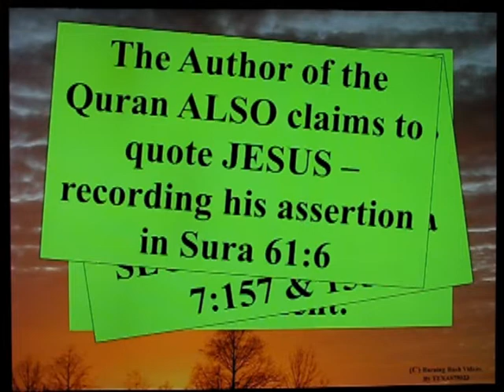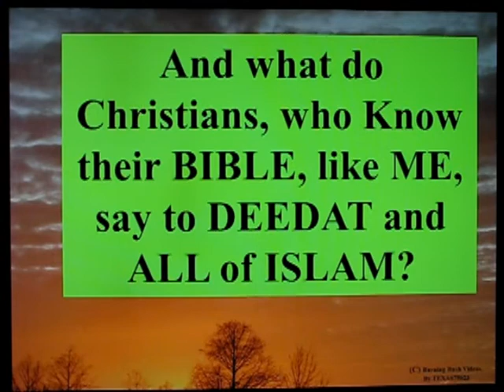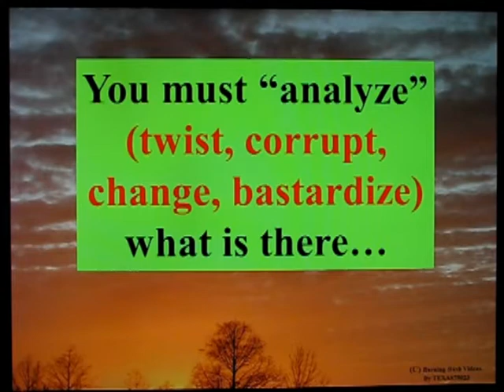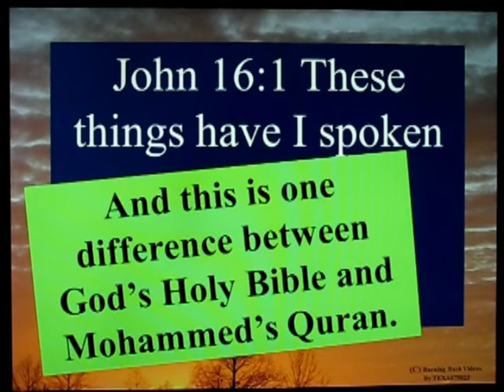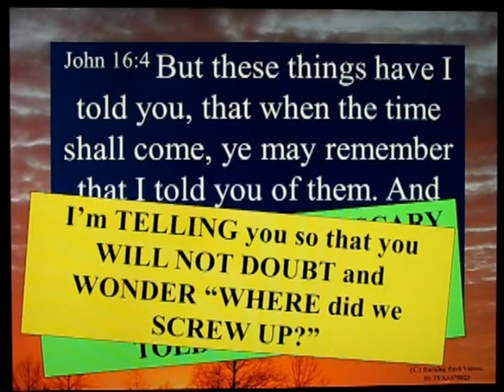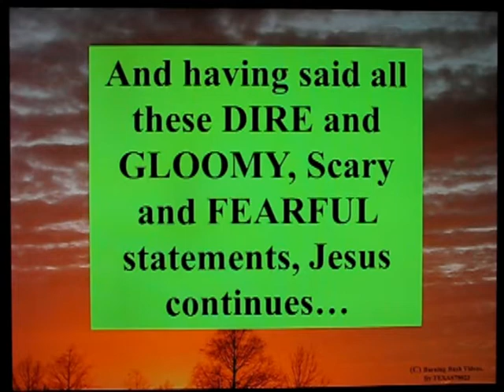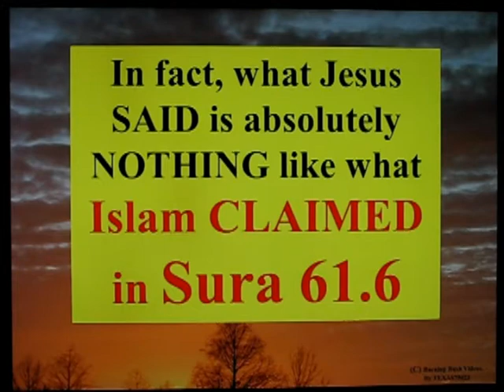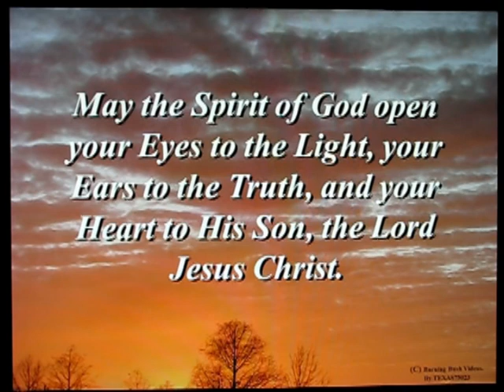IS Mohammed mentioned in the Bible ? - Part 9 - John 16_7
John 16:7 is a passage describing the Holy SPirit which Islam tries to misappropriate as a mention of Mohammed.  Islam MUST make such patently false and desparate attempts, becaue if Islam CANNOT find Mohammed in the Bible, they have NO PROOF that Mohammed was not a liar.

So the Comforter coming AFTER Jesus is twisted and adulterated by Islam to be offered as 'evidence' of Mohammed.

DO NOT be fooled, Christians.  We have KNOWN who the Comforter was since the DAY OF PENTECOST.